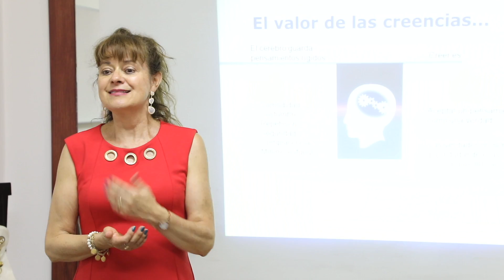Participantes Taller "Inteligencia emocional" por Carolina Faure. 2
Participantes Taller "Inteligencia emocional" por Carolina Faure.